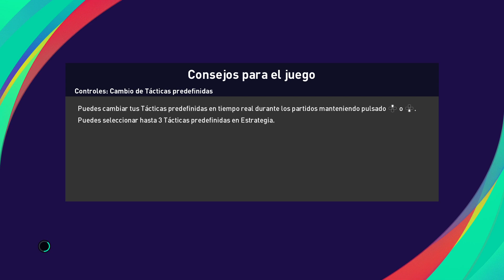Copa Campeones de América estadio local